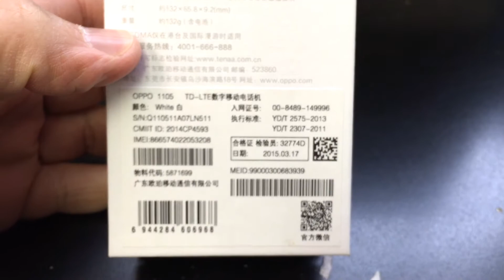OPPO 1105 BABY FIND 7 TD-LTE DUAL SIM Unboxing Video – in Stock at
Here is a video of the OPPO 1105 BABY FIND 7 TD-LTE DUAL SIM from Overseas Electronics in Chicago!!!

SPECIFICATIONS:
Microprocessor, Chipset
CPU Clock: 1200 MHz
CPU: Qualcomm Snapdragon 410 MSM8916
RAM capacity: 1 GiB
ROM capacity: 3.7 GiB
Display
Display Technology: Supported
Display Diagonal: 4.5 "
Display Resolution: 480 x 854
Sound
Microphone(s): mono
Loudspeaker(s): mono
Audio Output: 3.5mm
Cellular Phone
Cellular Networks: GSM850, GSM900, GSM1800, GSM1900, CDMA800 (BC0), UMTS850 (B5), UMTS1900 (B2), UMTS2100 (B1), LTE2100 (B1), LTE1800 (B3), TD-LTE2500 (B41)
Cellular Data Links: GPRS, EDGE, UMTS, HSDPA, HSUPA, HSPA+, cdmaOne, CDMA2000 1xRTT, CDMA2000 1xEV-DO Rel. 0, CDMA2000 1xEV-DO Rev A, LTE
Call Alert: 64 -chord melody
Vibrating Alert: Supported
Speakerphone : Supported
Secondary Cellular Phone
Dual Cellular Network Operation: Dual standby
Secondary Cellular Networks: GSM850, GSM900, GSM1800, GSM1900
Secondary Cellular Data Links: GPRS, EDGE
Control Peripherals
Positioning Device: Multi-touch screen
Primary Keyboard: Not supported
Directional Pad: Not supported
Scroll Wheel: Not supported
Interfaces
Expansion Slots: microSD, microSDHC, TransFlash, microSDXC
USB: Supported
micro-USB
Bluetooth: Bluetooth 4.0
Wireless LAN: 802.11b, 802.11g, 802.11n
Infrared Gate: Not supported
Multimedia Broadcast
Analog Radio Receiver: FM radio (88-108 MHz) with RDS
Digital Media Broadcast Tuner: Not supported
Satellite Navigation
Built-in GPS module: Supported
Complementary GPS Services: Assisted GPS, QuickGPS, Geotagging
Built-in Digital Camera
Primary Camera: 5 MP
Autofocus (AF): Supported
Optical Zoom: 1 x
Macro Mode: Supported
Built-in Flash: mobile light (LED)
Secondary Camera: 1.9 MP
Additional Details
Built-in accelerometer: Supported
Battery: removable
Battery Capacity: 1800 mAh